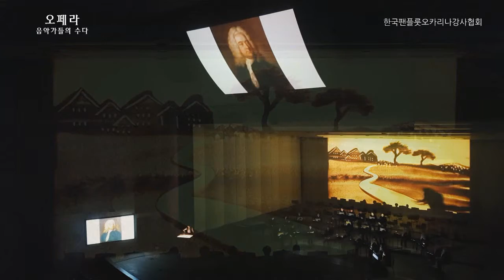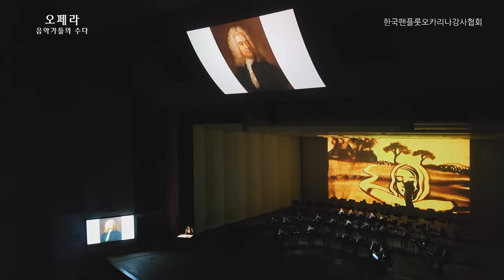2017 제6회 정기연주회 '리날도'中 '울게하소서' - 코리아 팬플룻 오케스트라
한국팬플룻오카리나강사협회

2017 제6회 정기연주회

 '리날도'中 '울게하소서'
- 코리아 팬플룻 오케스트라